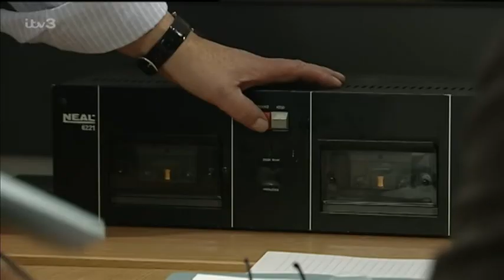Emmerdale 2004 11 22 576p PDTV MPEG SS